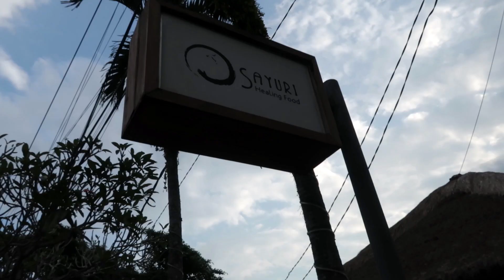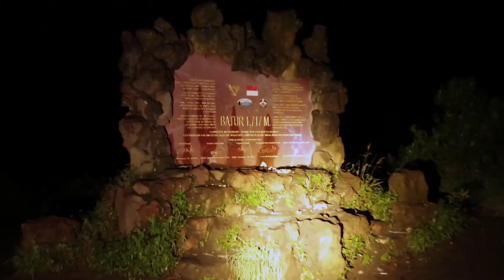Climbing Mount Batur & Monkey Forest - Ubud, Bali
This was our last few days in Ubud, Bali before heading to Labuan Bajo on a boat exploring the Komodo Islands. This is just the start of our Adventures in Indonesia.